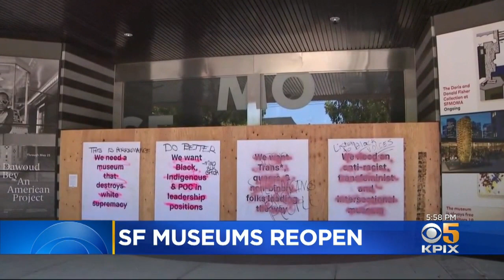San Francisco Museums Allowed to Reopen June 29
Museums all across San Francisco have been waiting to reopen for months and now a surprise phone call from the mayor's office gives them the green light. Don Ford reports. (6-22-20)